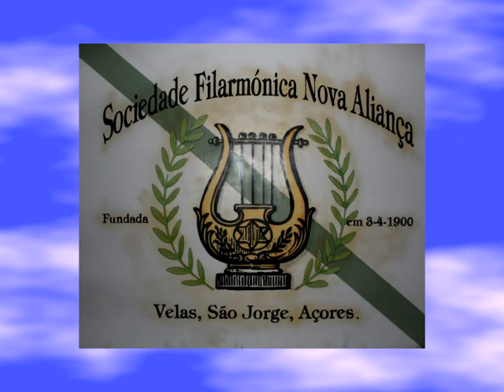KARATÉ em São Jorge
Modalidade começa a crescer na ilha. Acabou de haver mais um estágio para os atletas de São Jorge.